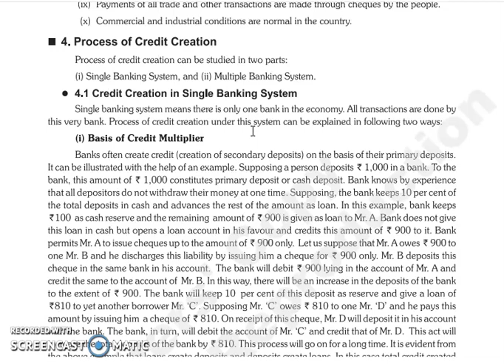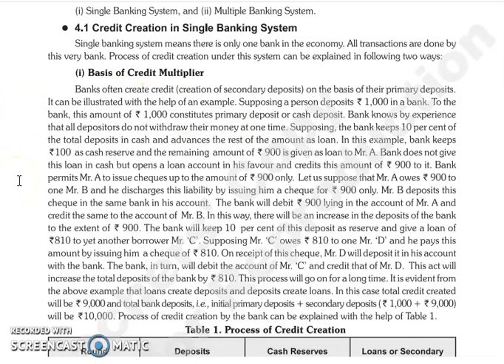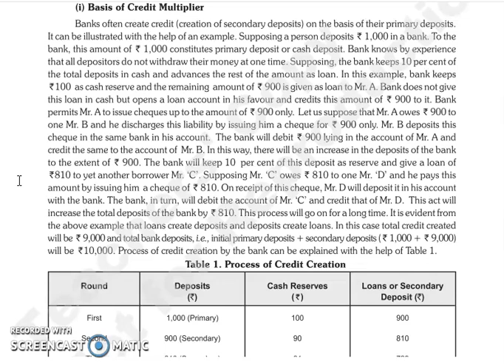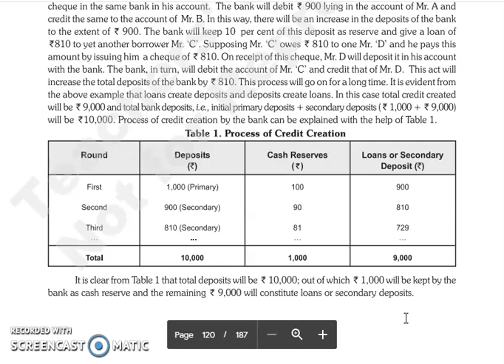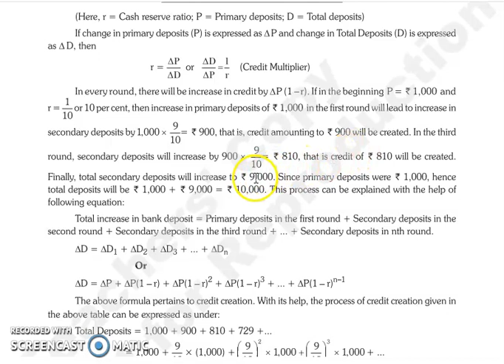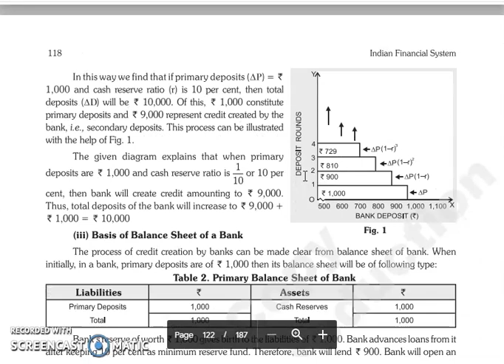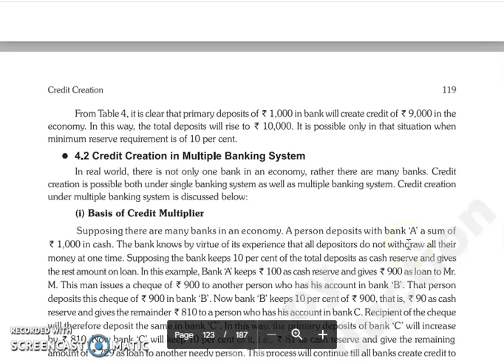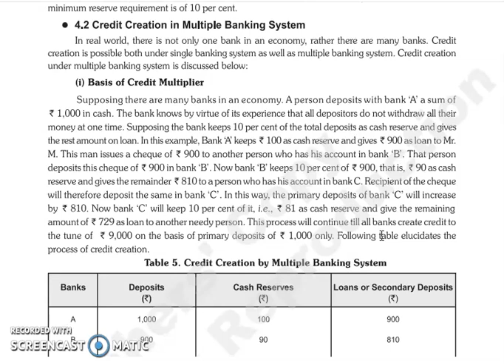IFS LECTURE, CHAPTER 9 CREDIT CREATION LECTURE 2.